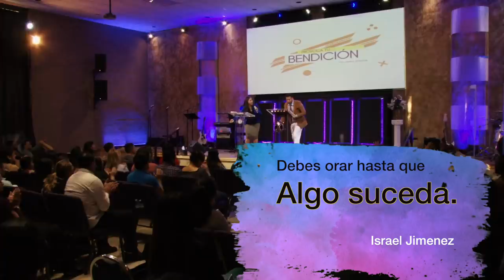PROVOCANDO TU BENDICION - Israel Jimenez #356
" Provocando tu Bendicion " is a powerful, inspirational video of Israel Jimenez, encouraging and motivating you to believe in the power of prayer. With the help of the Lord, anything is possible.

In this video, Israel tells his amazing story of how the Lord has used prayer to help him overcome many challenges in his life. From being homeless and living on the streets to overcoming a death in his family, prayer has been a powerful weapon in Israel's arsenal. Watch his story and see how you can too use prayer to connect with the Lord and achieve your goals!